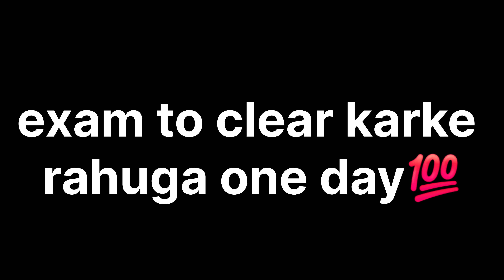gym is a big problem💔